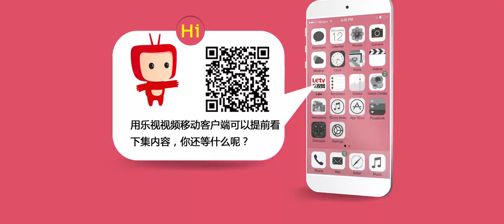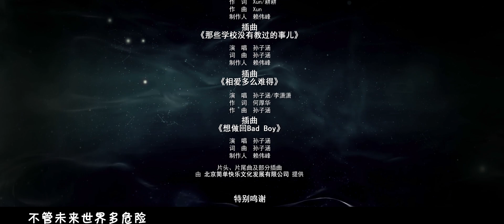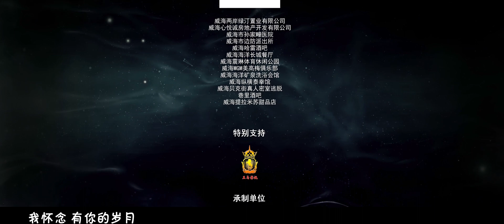STB超级教师之我的老师是传奇 第三十一集（雷牧，张沐莀，王森，裘恩典 领衔主演）